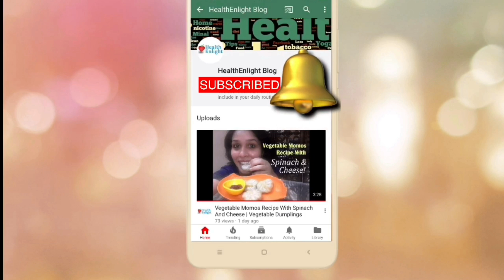Quick & Fresh Banana Cake Recipe!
When you are craving to eat some sweet and find nothing to satisfy your sweet tooth, this quick, fresh and simple cake recipe made with fresh bananas will fulfill your taste buds!